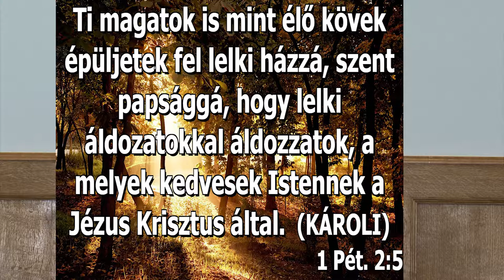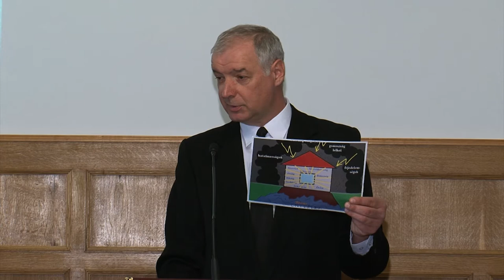Lelki ház - Szabó Róbert